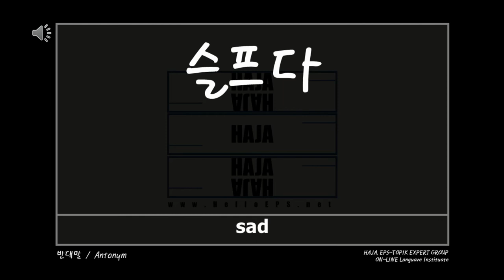Let's study Korean antonyms(02)